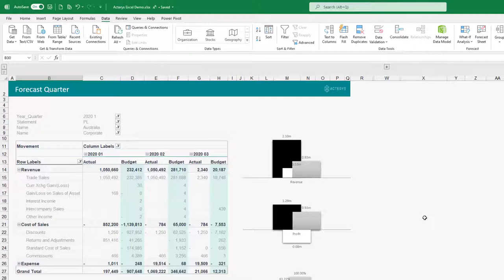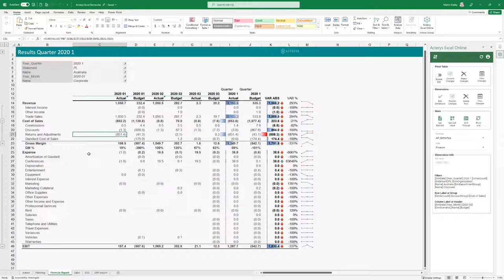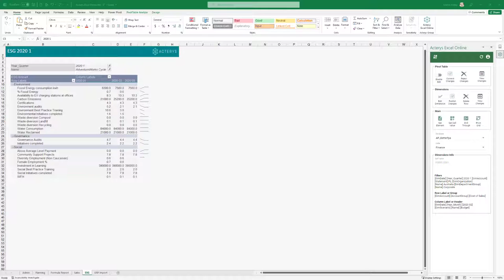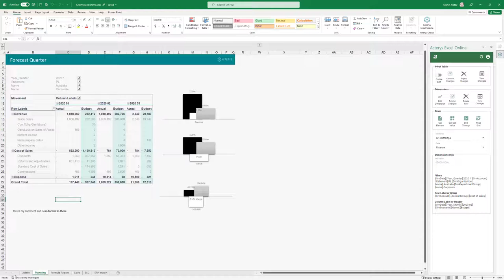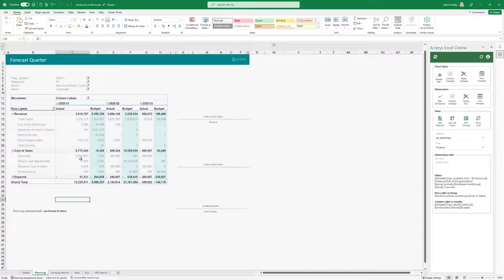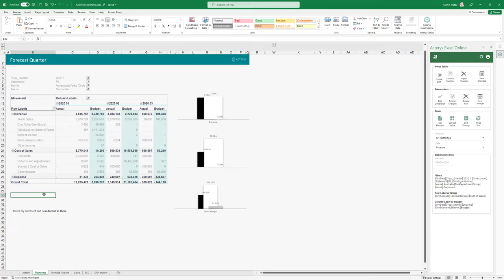Automate Board Reporting with Excel & Power BI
Elevate your reporting and board reporting workflows with Acterys, as we introduce a revolutionary approach to harnessing the power of Excel integrated with a central database. This video unveils the Acterys add-in, transforming Excel into a dynamic tool for real-time data management, enhanced with user-specific access and comprehensive audit trails. Discover how to seamlessly update reports, apply changes across detailed accounts, and generate automated board reports with minimal effort, all while maintaining rigorous security protocols.

Key Points Covered:

-Discover Acterys's innovative Excel reporting solution, offering live data connection for real-time accuracy and security.
-See how easy it is to edit and update data in Excel, including budget adjustments synced across all reports.
-Explore customizable formula-based reports for flexible calculations, visualizations, and data presentation.
-Learn about automated board reporting, integrating updated data into pre-designed templates for PDF and Word presentations, ensuring integrity and timeliness.

⏳ In this video:

0:00 Introduction to Acterys's revolutionary reporting and board reporting.
0:20 Overview of Acterys's capabilities in enhancing Excel reporting with a central database.
1:00 Detailed walkthrough of real-time data editing in Excel, featuring write-back capabilities and audit trails.
2:00 Insights into creating flexible, customizable reports using the Acterys add-in, including advanced visualizations.
3:00 Introduction to automated board reporting, showcasing seamless updates from the database to report templates.
6:00 Conclusion and invitation to explore Acterys further for your reporting needs.